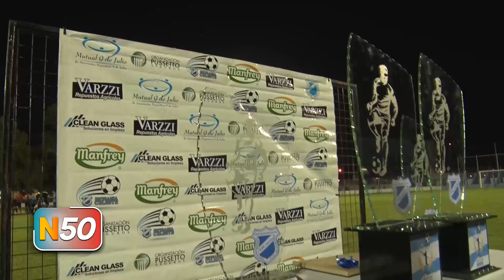CARLOS PATO PERETTI - SE DESARROLLA EL TORNEO ESPERANZA CELESTE